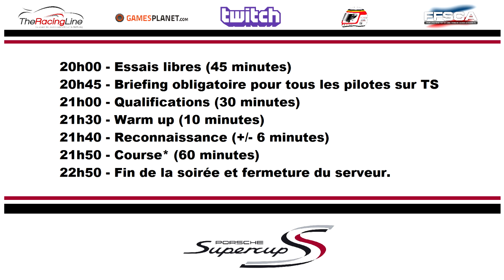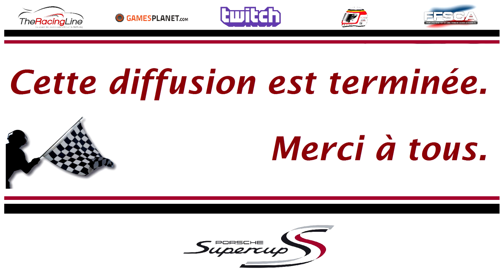FFSCA - Porsche Supercup - Hongrie [FR ᴴᴰ]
Manche du championnat Porsche Supercup disputée sur Rfactor 2.

Merci à l'organisation et aux modérateurs :

- Raikkofr49, Temahno, Simon Pirard.